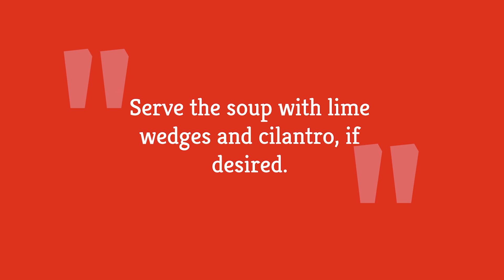Tom Kha Gai Thai Coconut Chicken Soup Recipe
Thai coconut chicken soup, or tom kha gai, is quick to make and uses lemongrass, ginger, and coconut milk as key ingredients. Adding lime juice after the dish simmers brings a zesty, acidic burst of flavor. You can whip this dish up in just over half an hour, making it perfect for a weeknight dinner you can serve with rice noodles or dumplings.